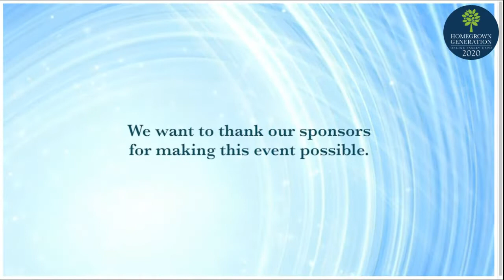Rachael Carman - What about “That” Child?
Want more videos like this? for 7 FREE homeschooling videos (over 9 hours of encouragement)!

What face comes to mind when you hear “that child”? Do you smile or scowl when you see that face? Do you struggle to like that child? That child is a world changer. God has a plan for that child. All of that energy, all those questions, all that strength, all THAT, is God-given for His glory. Come learn strategies for learning to enjoy that child, to embrace that child, and to train that child for God’s purposes.